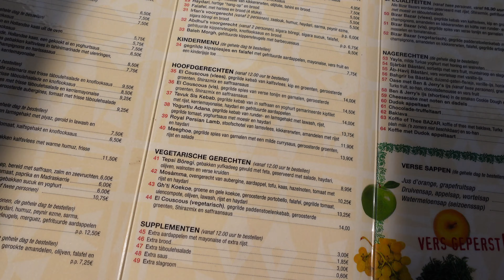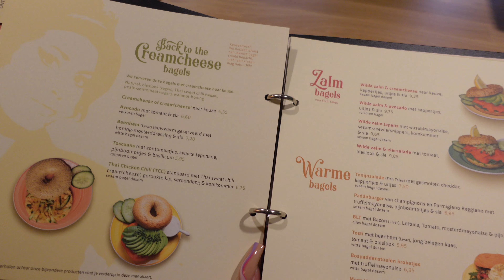WEEKLY VLOG | Shooting content for Instagram, New IKEA Pax Wardrobe & Getting a HyrdaFacial!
Hi Babes, I'm back with a Weekly Vlog💕

TEAMI BLENDS
20% code: CRYT20 (minimum $40)
15% Code: CRYT15 (mimunm $29)

Love,
CR